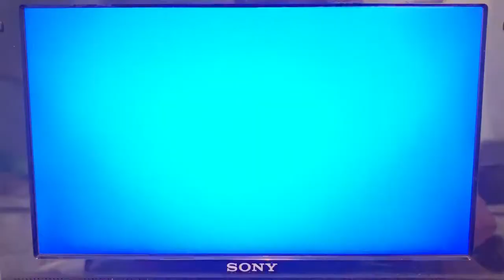Opening To A Boy Named Charlie Brown 2006 DVD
Here’s the Order:
1. CBS DVD Logo
2. Warning Screen
3. DVD Menu
4. Rated G Screen
5. Cinema Center Films Logo